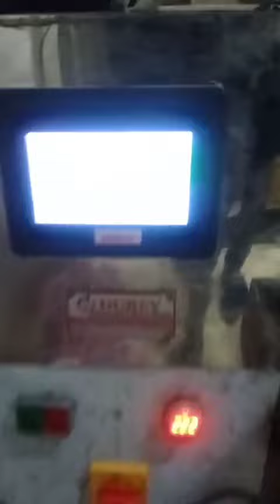table packing machine kunena ki goli pack karne Bali machines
पैकिंग के लिए कौन सी मशीन का उपयोग किया जाता है?

 Dubey packaging machines Bhopal manufacturing packing machine

विभिन्न प्रकार की पैकेजिंग मशीनों में  स्ट्रैपिंग मशीन, पैलेट रैपर, कार्टन और कंटेनर सीलर्स और औद्योगिक स्केल शामिल हैं।